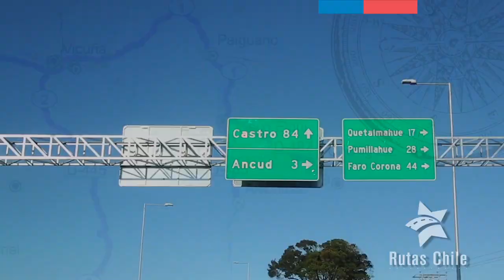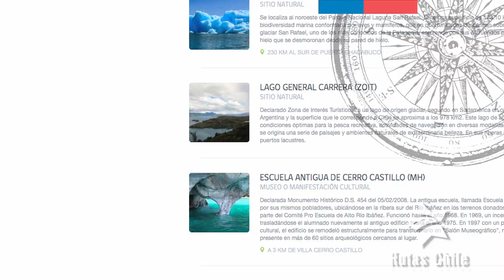Rutas Chile - Presentación sitio web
Video presentación plataforma online RUTAS CHILE